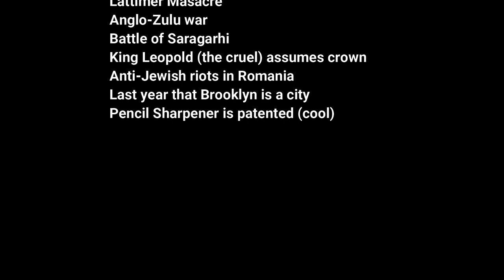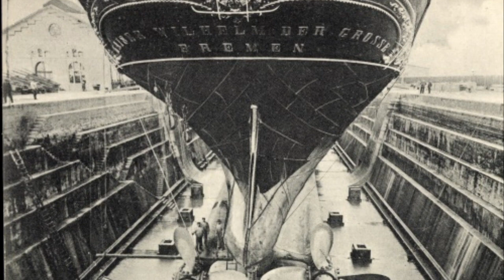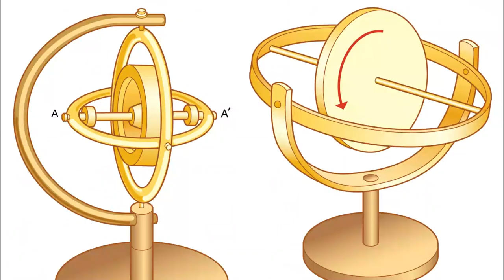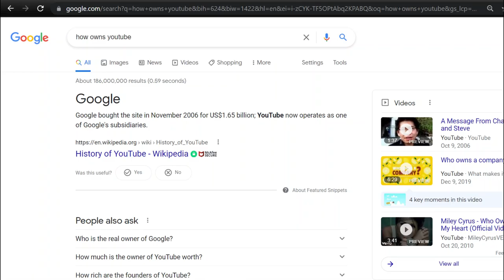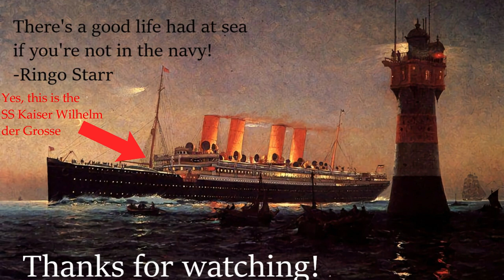SS Kaiser Wilhelm der Grosse: Germany's attempt at being one of the cool kids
The SS Kaiser Wilhelm der Grosse was a (then enormous) superliner and the first four-funneled ship. She carried Germany through the early 1900's all the way up to WW1, and served a wonderful career with only very few mishaps.

Save a piece of America history, donate to the SS United States Conservancy